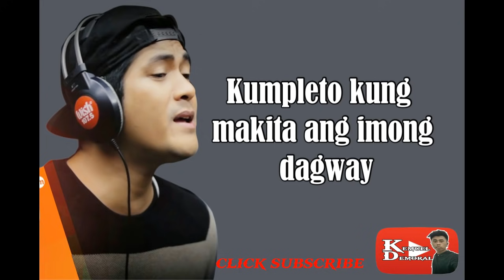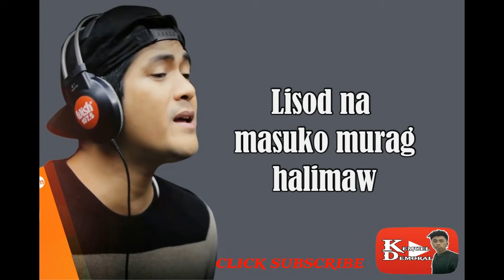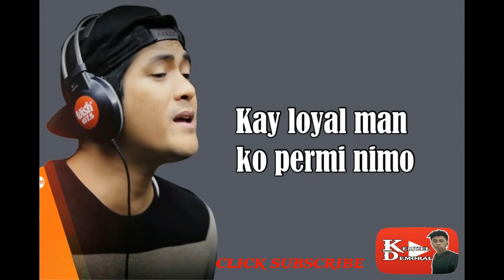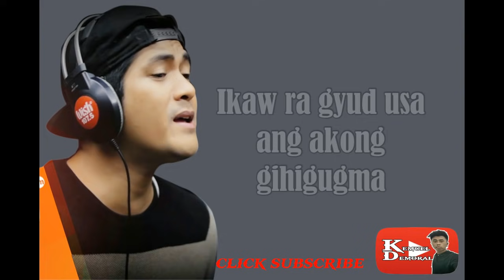Ikaw Ra - Jay Ar Siaboc Lyrics Video |Official Bisaya Music (OBM )2018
Ikaw ra  - Jay ar Siaboc Lyrics Video | OBM 2018
Hi guys try to listen this Bisaya Song interpret by JAY AR SIABOC
ang ganda